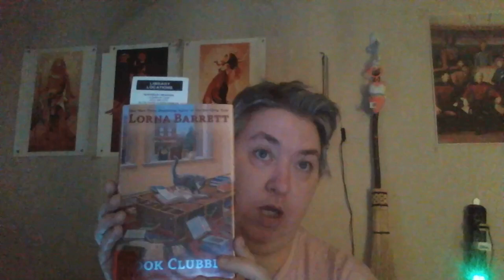Library Book that I'm Reading Next